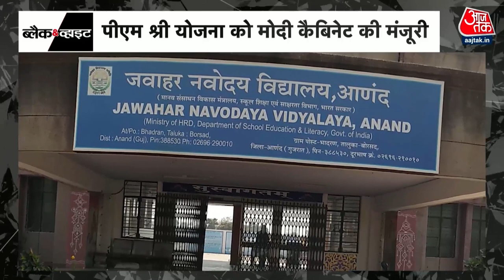Black And White: सुपरफास्ट | Top News | Nitish Kumar | PM Modi | Rahul Gandhi | Superfast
अब दिल्ली का ऐतिहासिक राजपथ कर्तव्यपथ के नाम से जाना जाएगा,  कल पीएम नरेंद्र मोदी सेंट्रल विस्टा एवेव्यू का उद्घाटन करेंगे जिसमें नए लुक के साथ कर्तव्यपथ भी शामिल होगा। सेंट्रल विस्टा एवेन्यू में नेताजी सुभाष चंद्र बोस की मूर्ति भी शामिल है। नेताजी की मूर्ति से लेकर राष्ट्रपति भवन को जोडने वाली करीब तीन किलोमीटर की स़ड़क कर्तव्यपथ के नाम से जानी जाएगी। उद्घाटन से पहले सेंट्रल विस्टा एवेन्यू की ड्रोन से ली गई तस्वीरें सामने आई। इंडिया गेट का पूरा इलाका बदला बदला दिखाई नजर आ रहा है.

दिल्ली में नीतीश कुमार का मिशन 2024 तीसरे दिन भी जारी रहा। बिहार के सीएम ने आज NCP के मुखिया शरद पवार से मुलाकात की और आगे की रणनीतियों को लेकर चर्चा की। नीतीश कुमार ने बीजेपी पर जमकर निशाना साधा और कहा कि केंद्र की सत्ता पर काबिज पार्टी को जनता से कोई मतलब नहीं है। उधर, बीजेपी ने भी नीतीश पर हमला किया और कहा कि किसी को सपने देखने से कोई नहीं रोक सकता। आज नीतीश की दिल्ली यात्रा का अंतिम दिन है लेकिन उन्होंने कहा कि सोनिया गांधी से मिलने जल्दी ही फिर दिल्ली आएंगे.

दिल्ली के उपराज्यपाल ने मुख्यमंत्री अरविंद केजरीवाल के खिलाफ जांच के आदेश दिए हैं। केजरीवाल के खिलाफ 25 लाख 93 हजार रुपए की स्टांप ड्यूटी चोरी की शिकायत की गई थी। यह शिकायत लोकायुक्त से होते हुए उपराज्यपाल के पास भेजी गई थी। आरोप है कि दिल्ली के सीएम ने तीन प्लॉट करीब साढे चार करोड़ रुपये में बेचे और कागजों पर इनकी कीमत मात्र 72 लाख 72 हजार रुपये दिखाए। उधर, आम आदमी पार्टी के संजय सिंह ने एलजी के लीगल नोटिस को प्रेस कॉन्फ्रेंस में फाड़कर टुकड़े-टुकडे कर दिया.